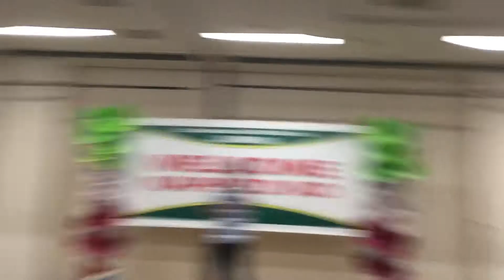Pagibig sa Iglesia -Jefry Capulong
Lokal ng Tokyo Japan